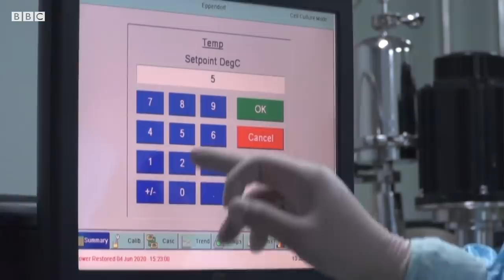Las vacunas contra el coronavirus que están más avanzadas | BBC Mundo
Desde hace meses varias potencias mundiales como Estados Unidos, China, Rusia y Reino Unido están midiendo sus capacidades científicas y se han lanzado en una carrera para desarrollar una vacuna en el menor tiempo posible que permita acabar con la pandemia de coronavirus.
Hay cerca de 200 grupos trabajando en todo el mundo en busca de una vacuna. ¿Pero cuáles son las candidatas más prometedoras? ¿Y cuándo estarán disponibles?
En este video te explicamos cuáles son las 4 vacunas que están más avanzadas y algunas de sus características.

● Presentación: Enric Botella
● Investigación: Laura Plitt
● Guion y Edición de video: Angelo Attanasio
● Animación: Agustina Latourrette
● Editora: Natalia Pianzola